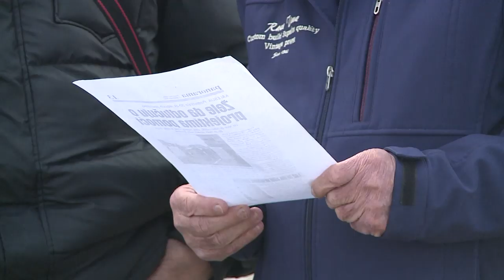Protest Srba povratnika u opštinu Kalesija - Zvornik (BN TV 2019) HD